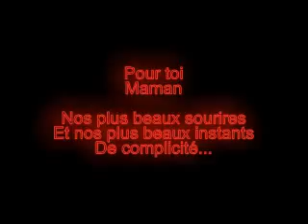Fête des mères